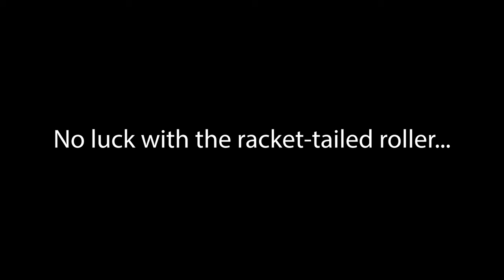Kruger National Park Feb 2022: Punda Maria to Sirheni Bushveld Camp - a quiet day in transit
We spent 10 days in the Kruger National Park in what is becoming an annual tradition for Prasheen and myself. We started off birding up in the Northern part of the park. on an Extreme Birding weekend with the West Rand honorary rangers and then worked our way down the Park to Sirheni, Shingwedzi, Lethaba and Satara.
This is the fourth episode - with our extreme birding weekend over we made our way slowly south as we moved first from Punda Maria to Sirheni.  With fewer routes in and around Sirheni we decided to make our way back towards the racket tailed roller we had seen the previous day before heading to our overnight accommodation. We made a longer stop at the Pafuri Picnic spot as it offers great birding opportunities and we had a good conversation with Mandla who runs the picnic spot refreshments and equipment hire.
On the afternoon drive from Sirheni we were blindsided by a female elephant who was not the happiest with our presence but moved off after a little bit...
A long day with some after effects of the previous day still showing but a nice comfortable bed to sleep in at the end of it!
Stay turned for the exciting episodes to come.

Remember to please check out Home 4 Paws in in Lydenburg who are doing great work with animal rescue in the area: